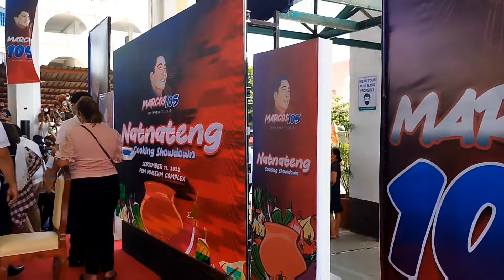HAPPY BIRTHDAY PRESIDENT FERDINAND ROMUALDEZ MARCOS